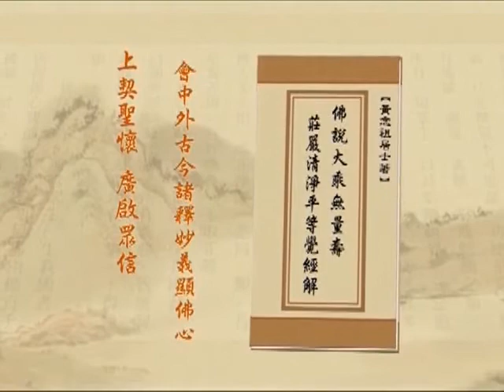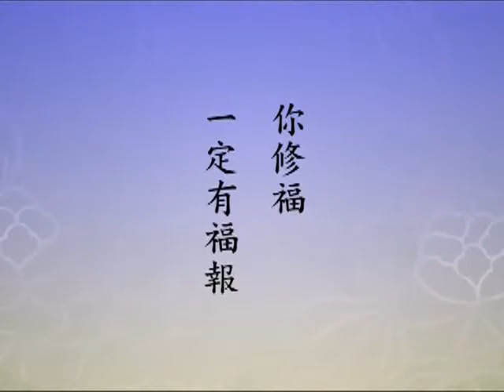淨土大經解演義（閩南語配音）564｜淨空老和尚主講